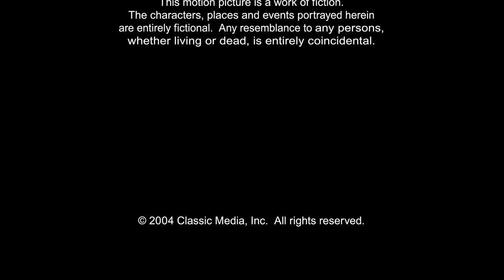Studio B Productions/Classic Media (2005)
From "The Legend of Frosty the Snowman".

Anyone remember this special? You know, the one that makes you wish you had watched the original 1969 Frosty special instead?